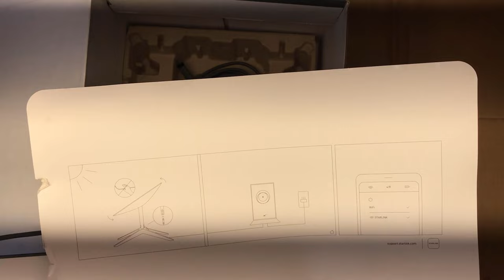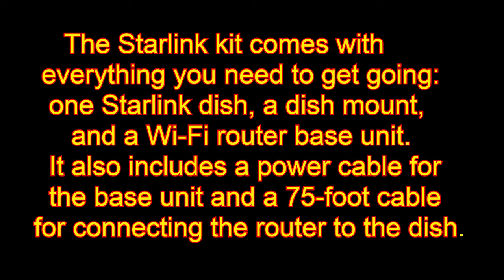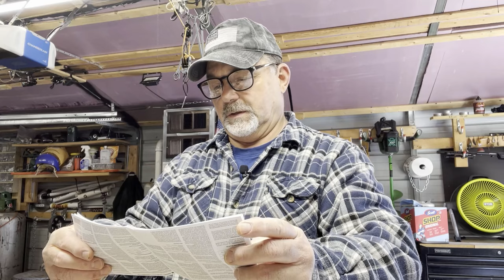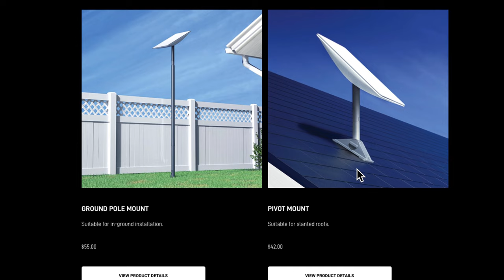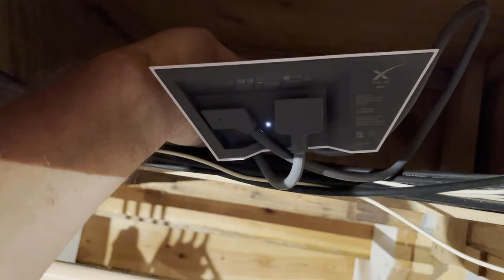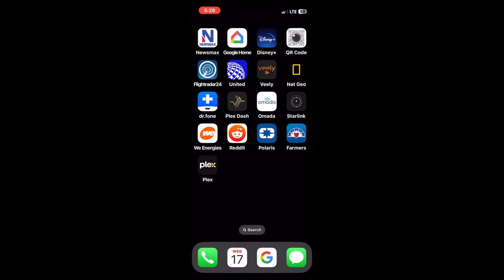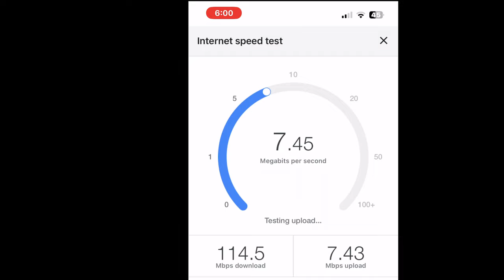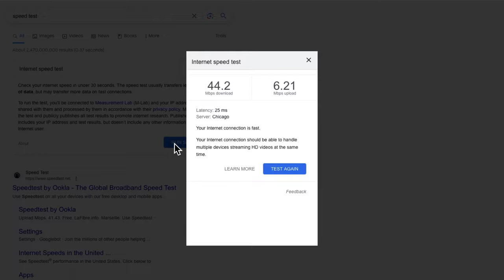Starlink Unboxing / Installation On Shingle Roof / Before And After Speed Tests / Tutorial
Have you purchased a Starlink System? Are you a DIY person that may need another YouTube video Tutorial? I realize that a 39 minute video is a lot to consider watching. However, there are a few important pointers that you may not have discovered in those other videos. After waiting approximately 15 months to receive the Starlink antenna system, I ordered the wrong antenna mount and had to wait another two weeks to receive the correct one. I got started late with the beginning of my own install so now the clock was ticking. You are billed by Starlink regardless whether you are connected to their system or not. There are a given number of days to install it then currently it's $120 per month for the general type of service. So, I hope you have it all together when that big gray box shows up on your door step. And I hope this video in some small way helps you. Be safe and be blessed.    :-)